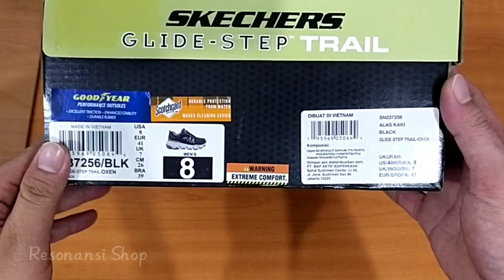SKECHERS GLIDE-STEP TRAIL HITAM | UNBOXING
Halo kakak...

Yuk kak coba mampir ke toko online kita bila berminat dengan Sneakers keren ini atau yang lainnya, bisa klik link yang sudah saya sediakan dibawah ya kak:

Terima kasih sebelumnya kak, semoga sehat dan murah rezeki selalu. 🙏🏻😇